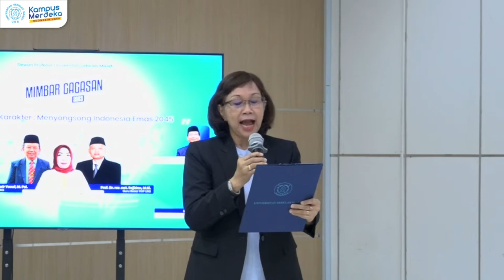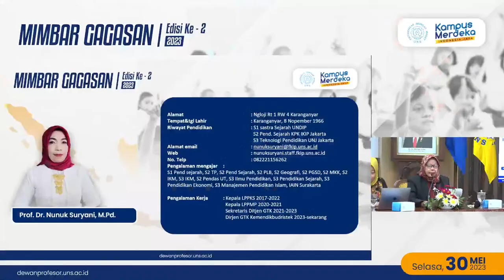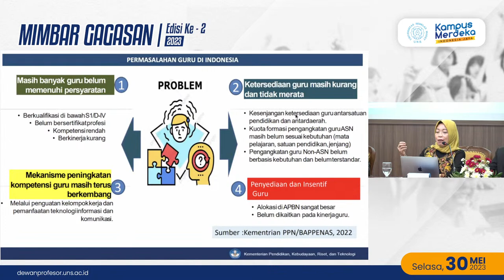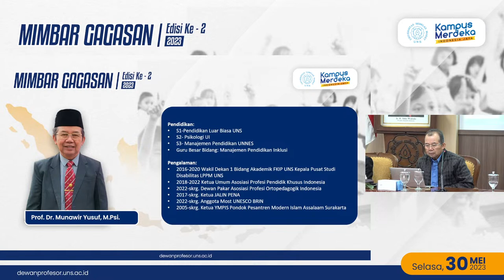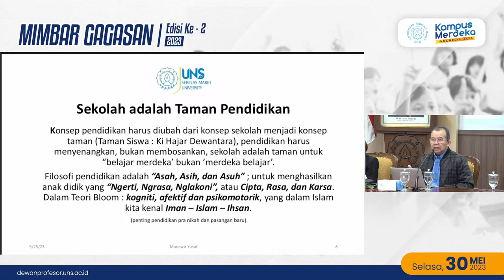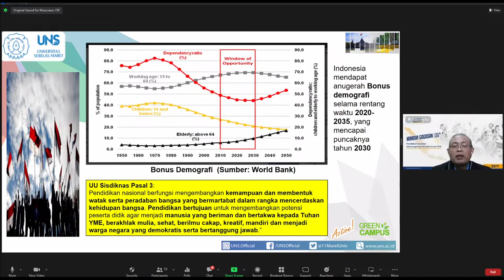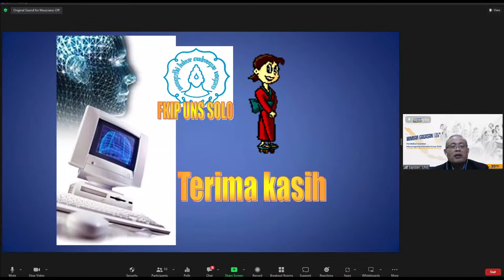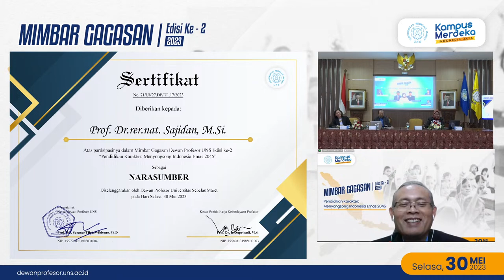Mimbar Gagasan : Pendidikan Karakter "Menyongsong Indonesia Emas 2045"